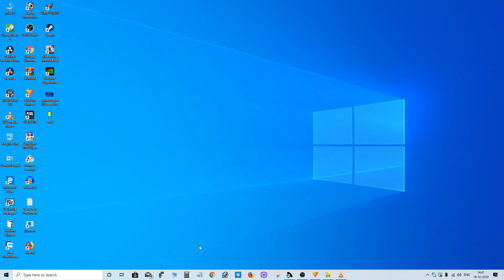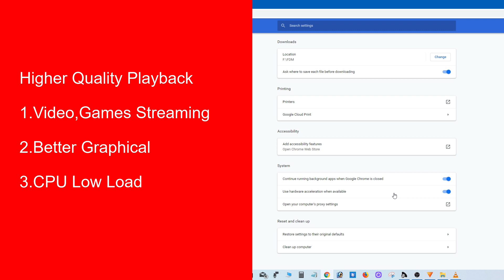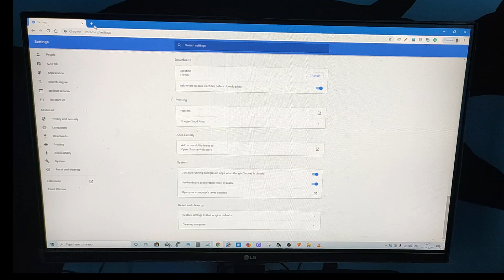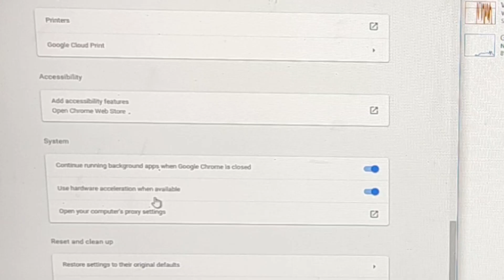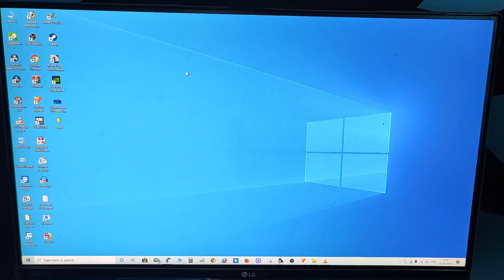Chrome Browser"Use hardware acceleration when available"What are these Settings full details.[Hindi]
Chrome Browser inside setting "Use hardware acceleration when available" What are these settings.
what work these setting I give the full detail in this setting.
watch my full video thank you.

सेटिंग के अंदर क्रोम ब्राउज़र "उपलब्ध होने पर हार्डवेयर त्वरण का उपयोग करें" ये सेटिंग्स क्या हैं।
इन सेटिंग में क्या काम है, इस सेटिंग में मैं पूरी जानकारी देता हूं।
मेरा पूरा वीडियो देखिए धन्यवाद।